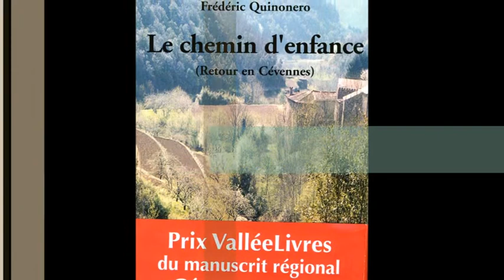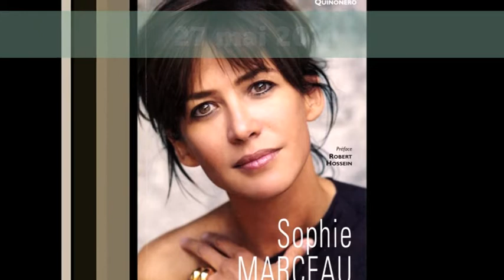Frédéric Quinonero - Bibliographie 2006 - 2014